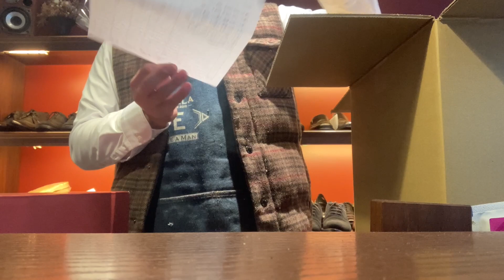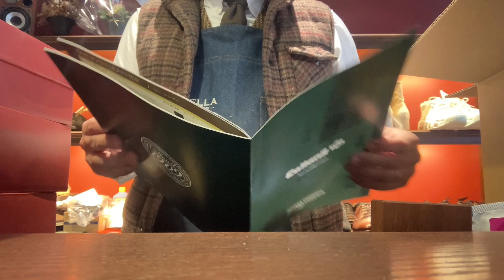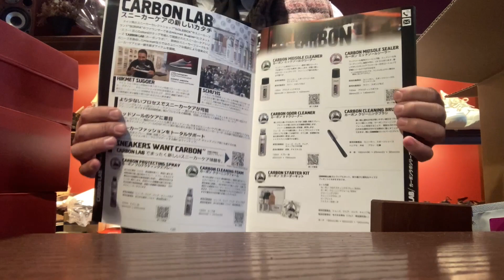2022年最後の注文品の荷物をほどく靴磨き屋店主。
よくあること

靴屋の日常です。
靴のキズ補修や色補修を実際お客様に提供しているやり方を投稿しています。

今まで常識ではなかった新しい技術にもチャレンジしております。

出演者
‹シューズラウンジGotch 　早川　和成›

ご依頼お見積もりはこちらから。